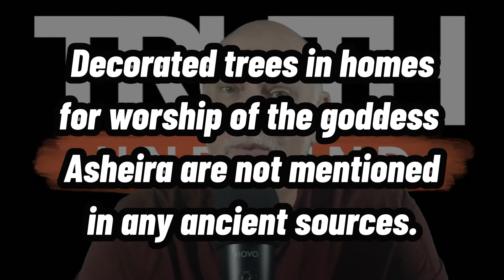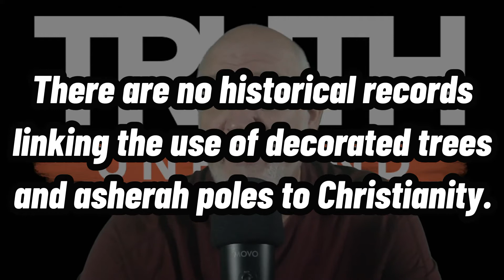Is Christmas a Pagan Holiday?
Is Christmas a Pagan Holiday?  Every year this question arises during the holidays - Christmas trees, December 25, and the celebrations are all "proven" to have pagan roots and we should avoid it because of that.  Is that true? Dr. Walt Swaim will walk us through each of these arguments and present the biblical truth about it all.